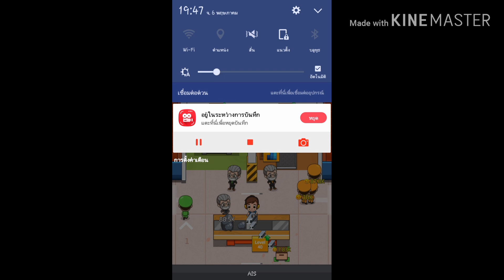เกมมือถือเดอะซีรี่ย์ EP.2 : idle factory tycoon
เกมมือถือแนวบริหาร